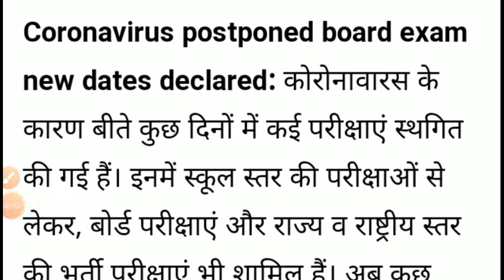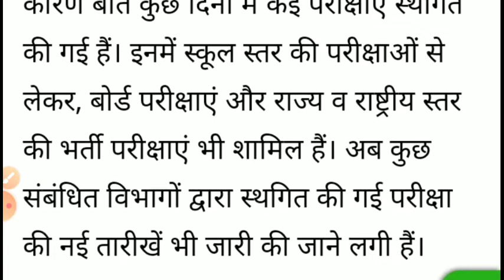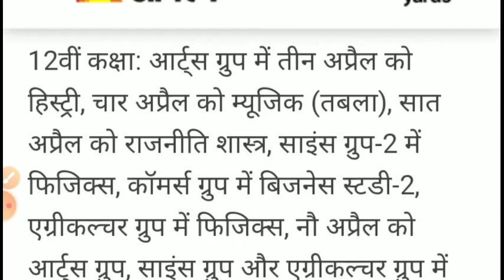10th,12th,8th,5th Board Exam New revised timetable 2020 Latest News Update Today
RBSE 5th boardnew time table 2020 latest update
class fifth board exam new  timetable 2020 lastest News Update Today
class 8 board exam new time table2020 latest news update today
 RBSE class 10th board exam revised time table 2020 latest update today
RBSE Board exam New time table2020
 RBSE class 10th board exam revised time table2020
 RBSE class 12th board exam new time table 2020
RBSE Board exam revised time table2020
 RBSE class 10th time table 2020
dasvin Board pariksha new time table2020
 दसवीं बोर्ड परीक्षा नया टाइम टेबल2020,
 पांचवी बोर्ड परीक्षा नया  टाइम टेबल2020,
आठवीं बोर्ड परीक्षा नया टाइम टेबल 2020,
बारहवीं बोर्ड परीक्षा न्यू टाइम टेबल 2020,
राजस्थान माध्यमिक शिक्षा बोर्ड अजमेर दसवीं revised टाइम टेबल2020,
 12वीं nya टाइम टेबल 2020,
class 10th board exam time table 2020,
class 12th board exam new time table 2020,
time table class 10th board
 CBSE board exam new time table2020 CBSE board exam revised timetable2020 CBSE class 10th board exam New time table2020
 CBSE class 12th board exam new time table 2020
class 10th exam 2020 class 10th board exam 2020
 class eighth board exam New time table2020
 class ninth new time table class 11th time table2020
 class 6 revised time table2020
 class seventh new time table2020
 class 8th New time table board revised time table2020
 class 5 board exam timetable 2020 CBSE board exam time table 2020
RBSE Board exam time table 2020
HBSE board exam time table2020
 MPBSE board exam time table2020 CBSE board exam time table exam time table 2020
CBSE all exam time table timetable 2020 board exam Pariksha 2020 time table
all time table 2020 board exam 2020 time table class
 5th board exam time table class
8th board exam time table class
10th board exam New  time table 2020,
class 12th board exam revised time table 2020,
class twelfth science revised time table 2020,
class 12th New revised time table 2020,
class 12th new timetable 2020 Rajasthan Madhyamik Shiksha Board Ajmer revised time table